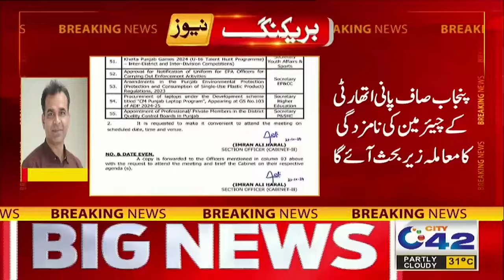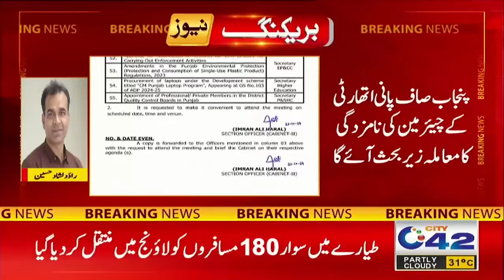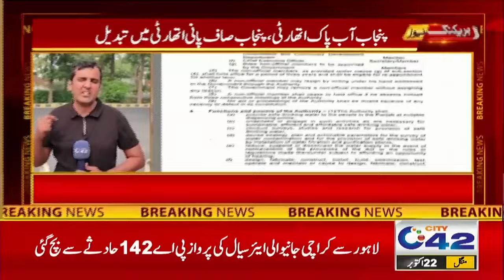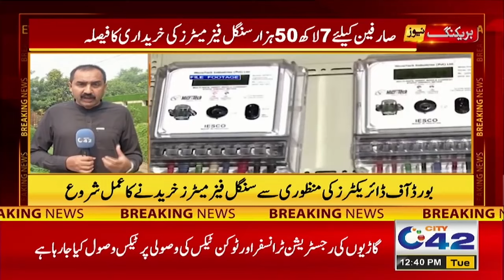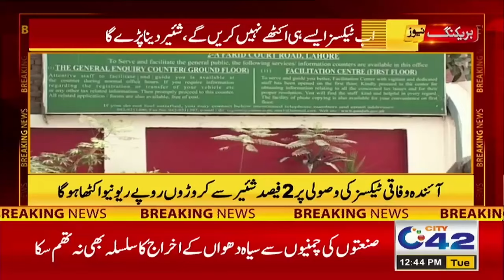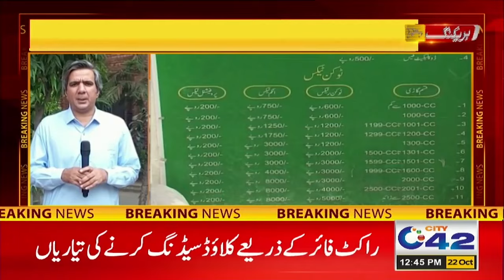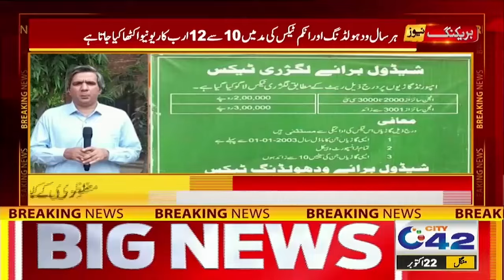12PM News Bulletin | 22 Oct 2024 | City 42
12PM News Bulletin | 22 Oct 2024 | City 42